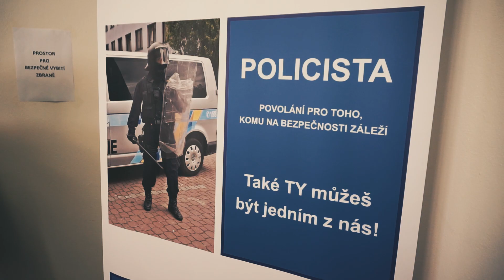Policie ČR: Projektový den s PČR v Kojetíně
Středoškoláci z Kojetína a Tovačova se v rámci akce „ Projektový den s PČR“ seznámili s rozmanitou činností jednotlivých složek policie a vyzkoušeli si fyzické přijímací testy k policii. Více informací zde